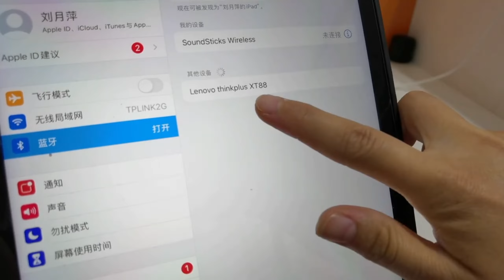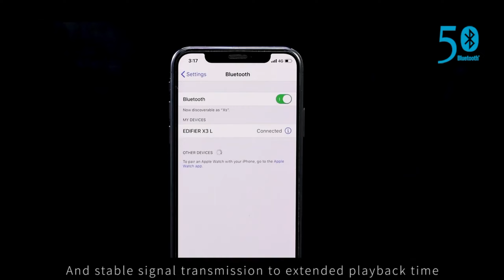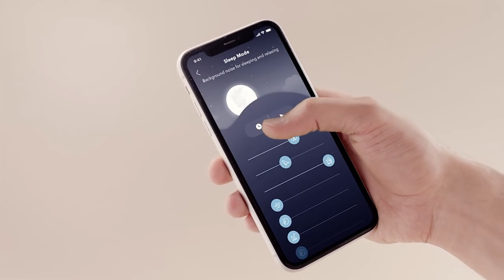Best Headsets | Best Wireless Headphones | Bluetooth Headphone | E Products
Buy Amazon Products:
NEW Original Lenovo XT88 TWS Wireless Earphone Bluetooth 5.3 Dual Stereo Noise Reduction Bass Touch Control Long Standby headset

Original Lenovo QT82 Ture Wireless Earbuds Touch Control Bluetooth Earphones Stereo HD Talking With Mic Wireless Headphones

Lenovo Bluetooth Earphones HE05 Wireless Earbuds Magnetic Neckband Earphone Waterproof Sport Headset with Mic Noise Cancelling

Baseus D02 Pro Wireless Bluetooth Headphones HIFI Stereo Earphones Foldable Sport Headset with Audio Cable foriPhone tablet

1MORE PistonBuds Pro Triple ANC Bluetooth 5.2 Wireless Earbuds 4 Microphone DNN Metal Diaphragm 30 Hour Battery

EDIFIER X3 X3S TWS Wireless Bluetooth Earphone bluetooth 5.2 voice assistant touch control voice assistant up to 28hrs playback

QCY T13 Bluetooth Headphone V5.1 Wireless TWS Earphone Touch Control Earbuds 4 Microphones ENC HD Call Headset Customizing APP

EDIFIER W820NB ANC Wireless Headphones Bluetooth Headsets Hi-Res Audio Bluetooth 5.0 40mm Driver Type-C Fast Charge Hybrid ANC

Anker Soundcore Life P3 Noise Cancelling wireless Earbuds, bluetooth earphones, Thumping Bass, 6 Mics for Clear Calls

EDIFIER TWS1 Pro TWS Wireless Bluetooth Earphone aptX Bluetooth V5.2 up to 42hrs playback time Fast charging capabilities

Lenovo XT88 TWS Wireless Earphone Bluetooth 5.3 Dual Stereo Noise Reduction Bass Touch Control Long Standby headset

Baseus WM01 Plus Wireless Headphones TWS Bluetooth 5.0 Earphones Stereo Sports Waterproof Headsets with LED Digital Display
Video Credit@
Aliexpress